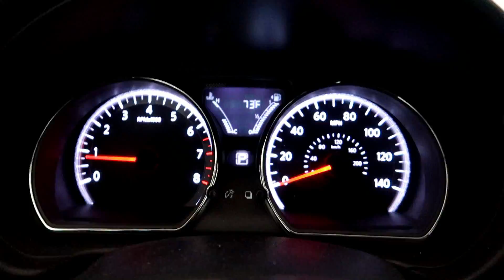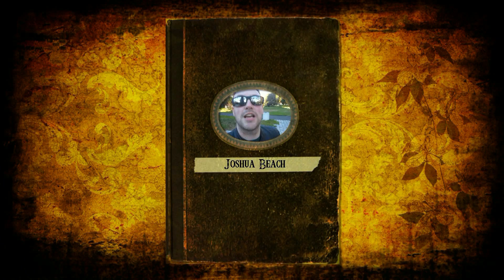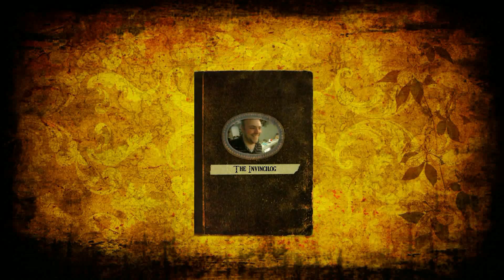Josh's Vlog: Car Vlog Reboot (4/30/2018 DAY 2404)